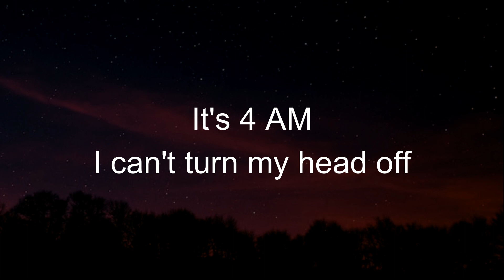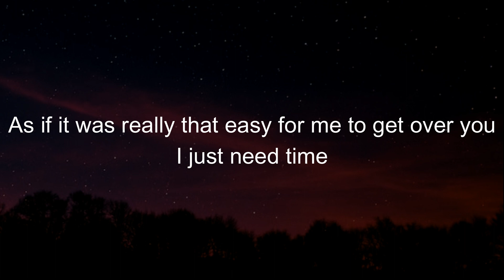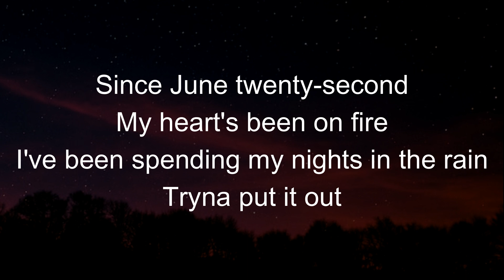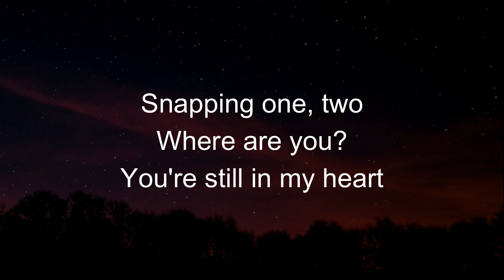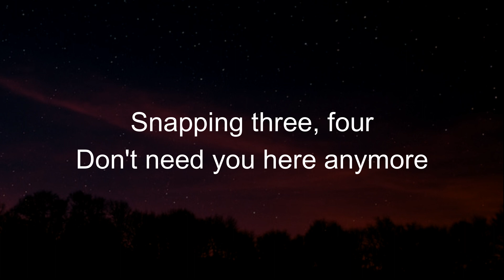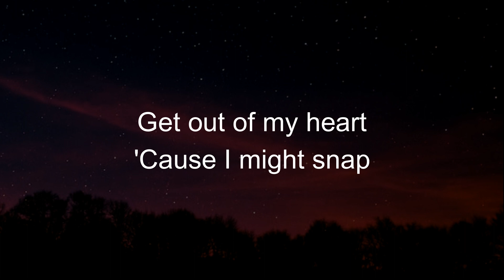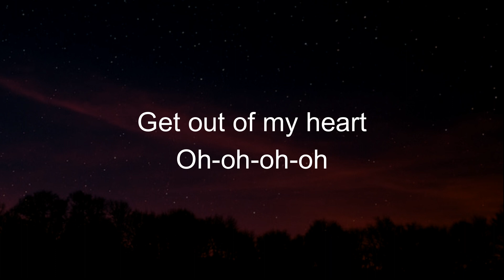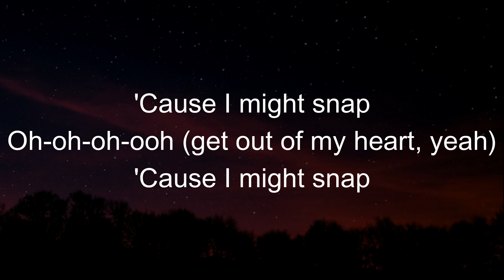Snap || Rosa Linn || Lyrics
Snap
Singer- Rosa Linn
(Lyrics)
Oh-oh-oh-oh
'Cause I might snap
Oh-oh-oh-oh
Oh-oh-oh-oh (snap)
Oh-oh-oh-oh (snap)
Get out of my heart
Oh-oh-oh-oh